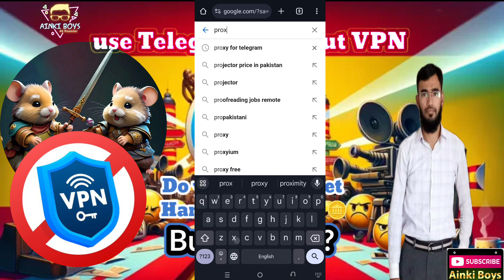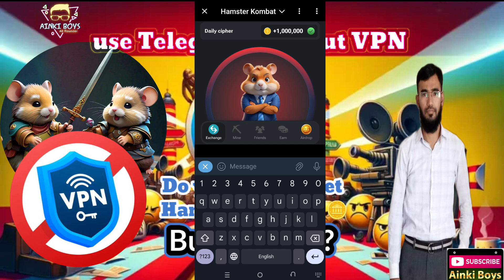how to use Telegram without VPN